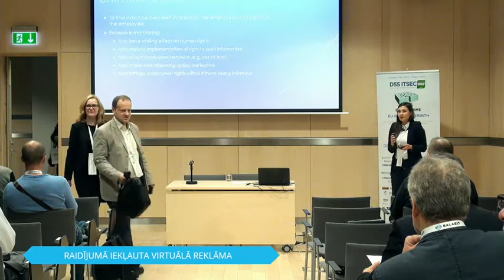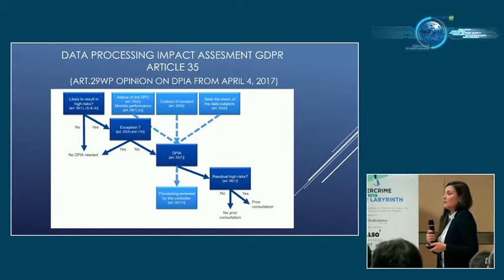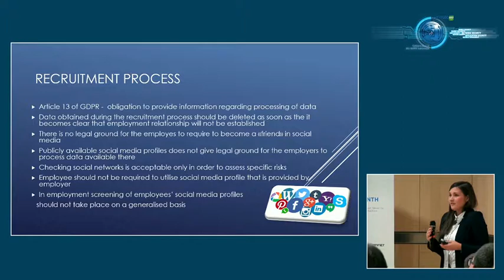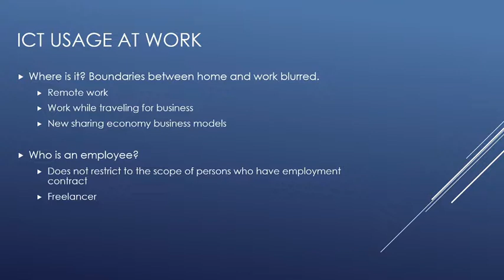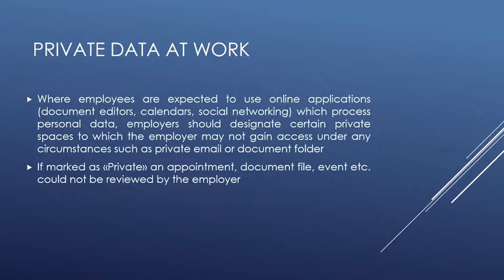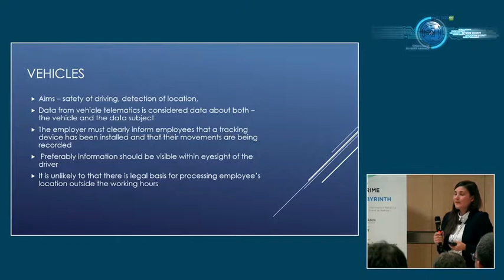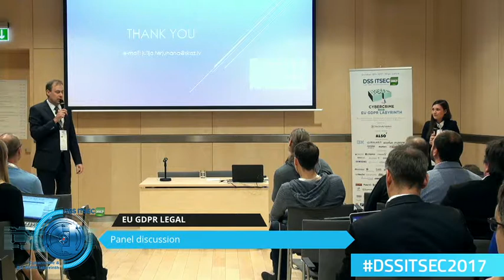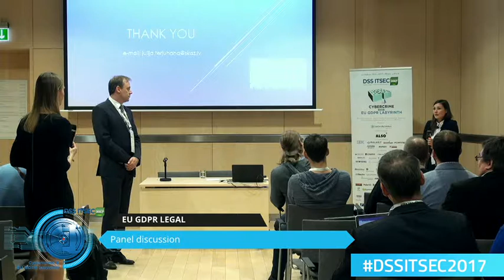"Processing of employee data"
Speaker: Jūlija Terjuhana